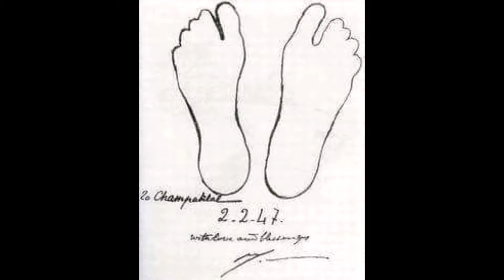Savitri Pages 260, 261